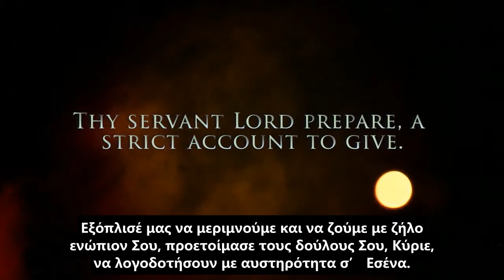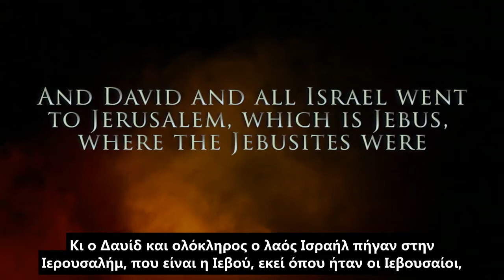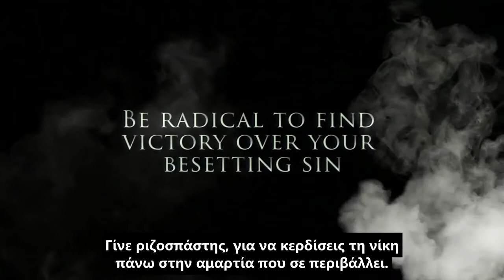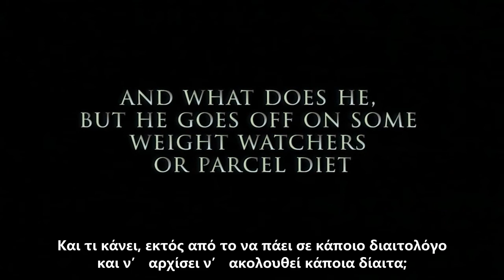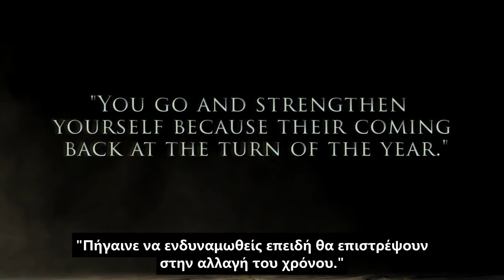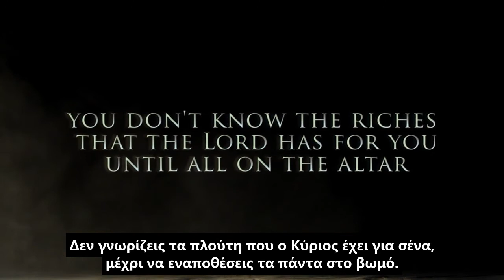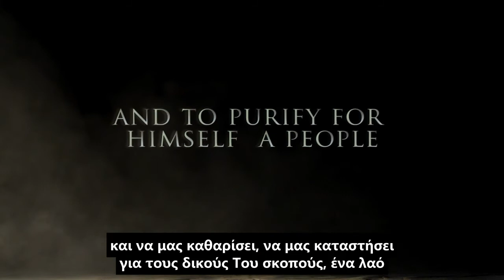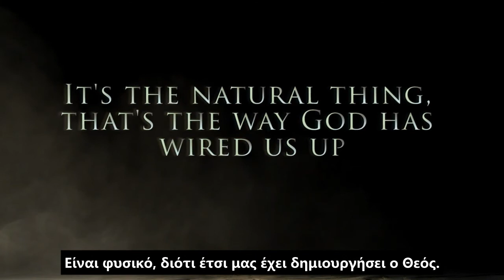Κόψε το κεφάλι του Γολιάθ. - Bob Jennings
Ο Θεός καλεί τους Χριστιανούς ν' αντιδράσουν έντονα εναντίον όλων των αμαρτιών που τους περιβάλλουν στη ζωή και που κυριολεκτικά δεν φαίνεται ότι θανατώνονται.